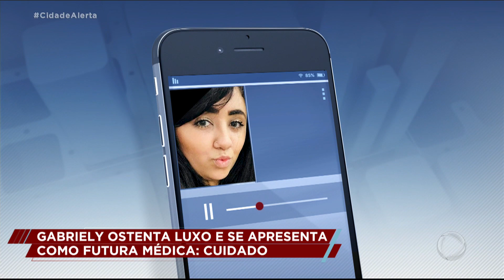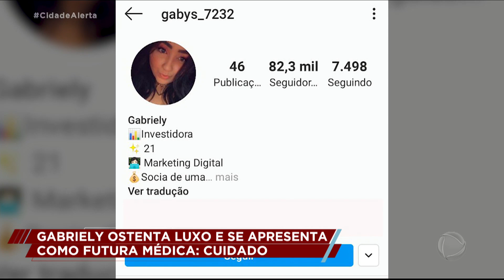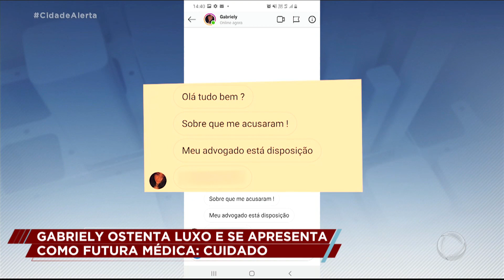Falsa estudante de medicina aplica golpe de falsa cirurgia plástica em mulheres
Gabriely se apresenta como estudante de medicina da USP e oferece procedimentos estéticos de graça para mulheres que sonham em realizar cirurgias plásticas. Cerca de 20 mulheres foram enganadas pela jovem e uma das vítimas chegou a perder R$ 4 mil. Além do golpe da falsa estudante, Gabriely também engana motoristas de aplicativos, clínicas de estética e famílias inteiras. Acompanhe a reportagem!